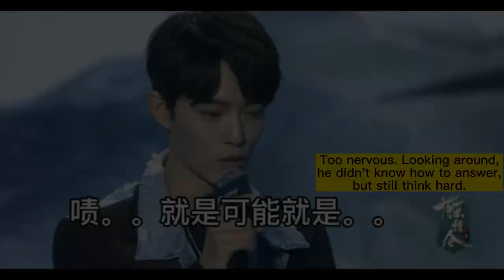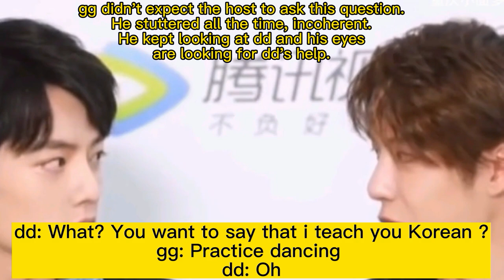Xiao Zhan stammered when he was asked about his lover by others. Stuttered ggdd. ggdd touched hands.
When Yibo is next to Xiao Zhan, and someone asks gg about his girlfriend or lover, gg will be nervous and incoherent. He kept touching his nose and also kept stuttering during the interview. When gg accidentally touched dd's hand, he seemed to be shocked, and the body became stiff and unnatural. After i watched the nervous gg in the whole video and made me nervous too.